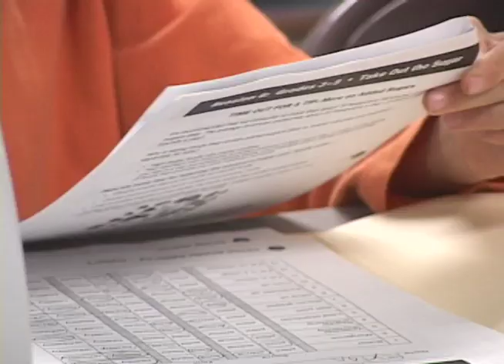Southern Maine Agency on Aging program to help children and seniors eat better.mov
The Southern Maine Agency on Aging Coordinator for Program Services, Sharon Schulberger, talks about their program to help children and seniors make  better food choices.